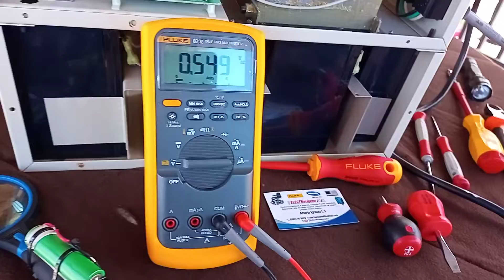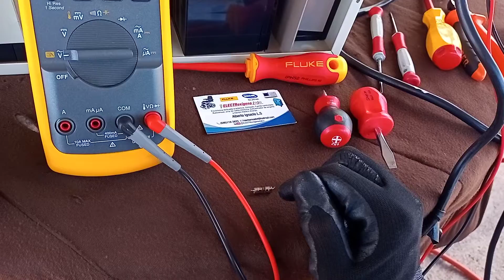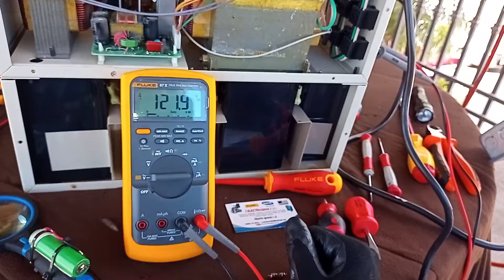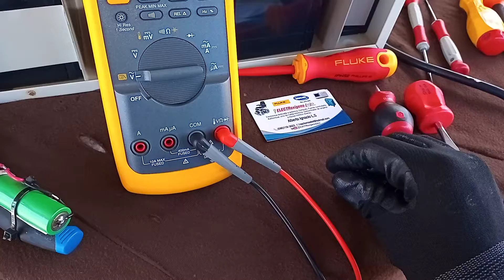⛈️ Regulador Back Up ISB Sola Basic Micro SR 2000. VID 2 Falla Alarma, Fusible #1 Abierto Veamos, ♿🎩